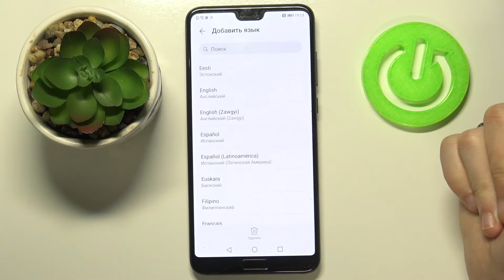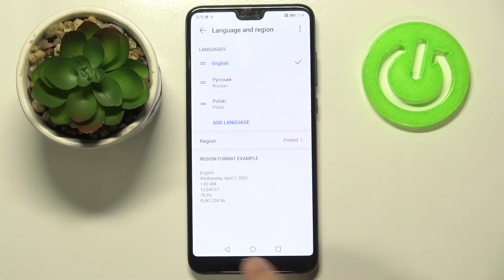Смена языка системы Huawei P20 Pro / Как поменять язык интерфейса на Huawei P20 Pro?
Если вы хотите поменять язык системы на Huawei P20 Pro, но не знаете как это сделать, тогда вам стоит посмотреть этот ролик. В нём мы покажем и расскажем вам как переключить язык интерфейса на Huawei P20 Pro всего за несколько простых шагов.

Как поменять язык системы на Huawei P20 Pro? Как на Huawei P20 Pro переключить язык интерфейса? Как сменить системный язык на Huawei P20 Pro?